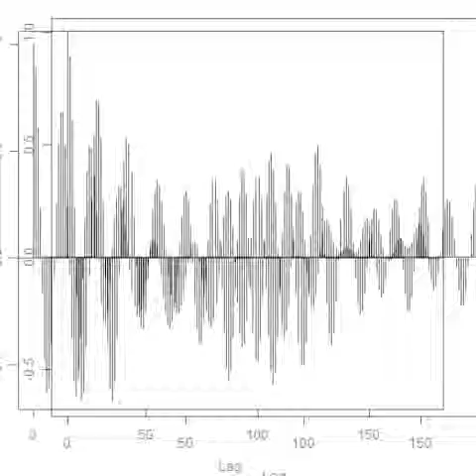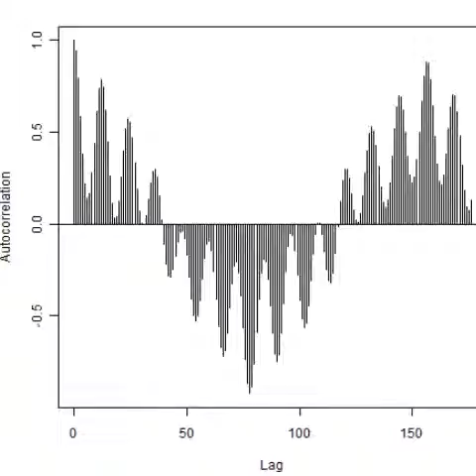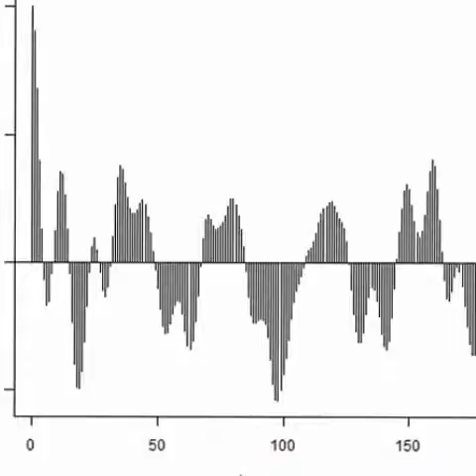超音波システム研究所のコンサルティング対応